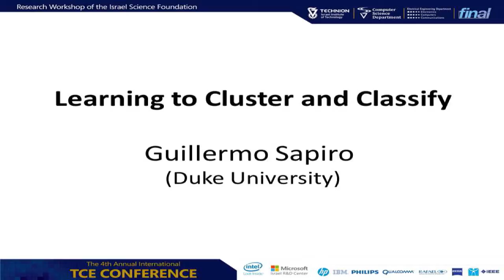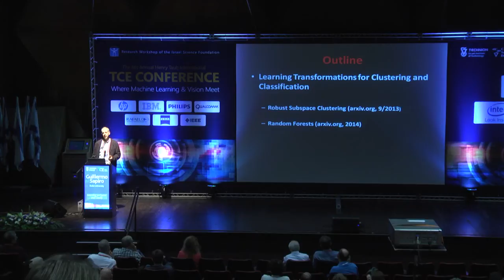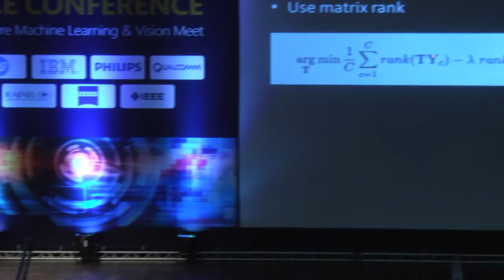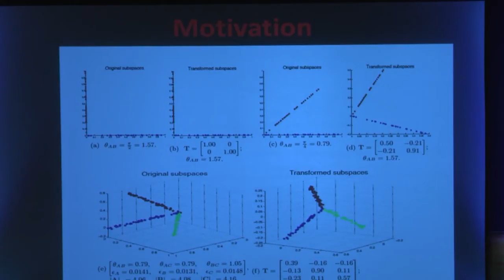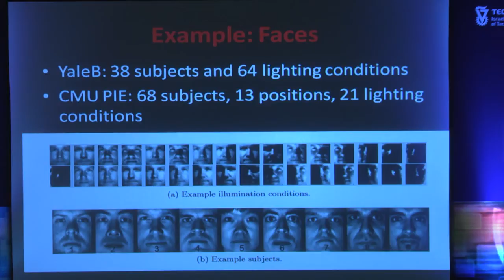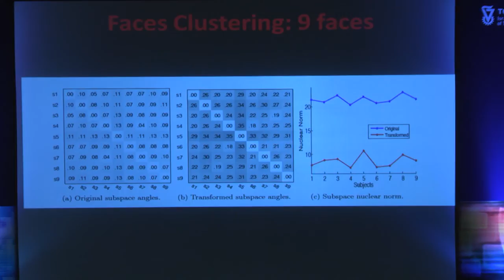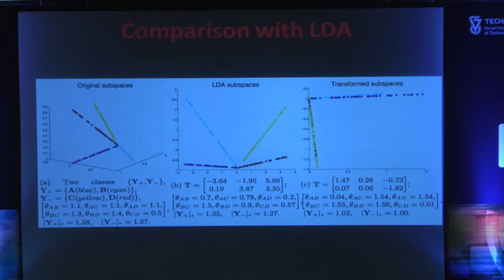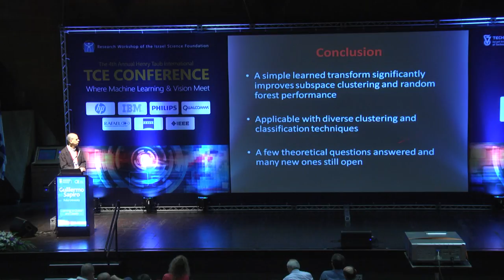Learning to Cluster and Classify Prof. Guillermo Sapiro - Technion Lecture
Learning to Cluster and Classify.
Lecture by Prof. Guillermo Sapiro of Duke University at Technion TCE conference.

A low-rank transformation learning framework for subspace clustering and classification is here proposed. Many high-dimensional data, such as face images and motion sequences, approximately lie in a union of low-dimensional subspaces. The corresponding subspace clustering problem has been extensively studied in the literature to partition such high-dimensional data into clusters corresponding to their underlying low-dimensional subspaces. However, low-dimensional intrinsic structures are often violated for real-world observations, as they can be corrupted by errors or deviate from ideal models. We propose to address this by learning a linear transformation on subspaces using nuclear norm as the modeling and optimization criteria. The learned linear transformation restores a low-rank structure for data from the same subspace, and, at the same time, forces a maximally separated
structure for data from different subspaces. In this way, we reduce variations within the subspaces, and increase separation between the subspaces for a more robust subspace clustering. This proposed learned robust subspace clustering framework significantly enhances the performance of existing subspace clustering methods. Basic theoretical results here
presented help to further support the underlying framework. To exploit the low-rank structures of the transformed subspaces, we further introduce a fast subspace clustering
technique, which efficiently combines robust PCA with sparse modeling. When class labels are present at the training stage, we show this low-rank transformation framework also significantly enhances classification performance. Extensive experiments using public datasets are presented, showing that the proposed approach significantly outperforms state-of-the-art methods for subspace clustering and classification. The learned low cost transform is also applicable to other classification frameworks such as random forests.
Joint work with Qiang Qiu.